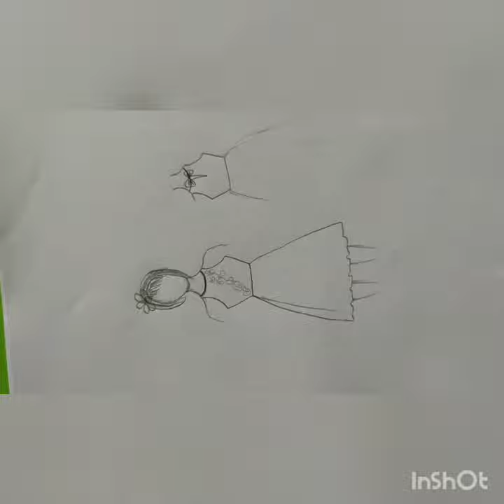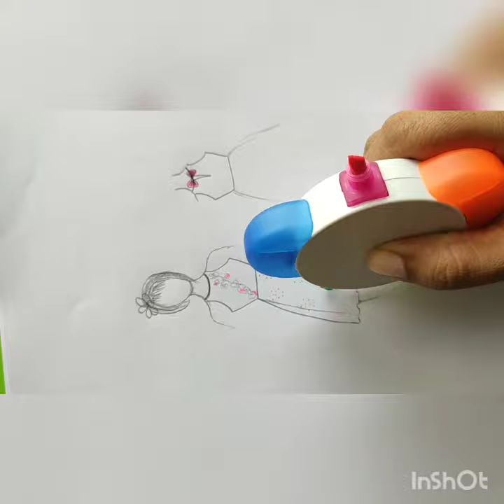EU Stitch - Easy fashion drawing by Asha Saran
Developing drawing skills for Stitching